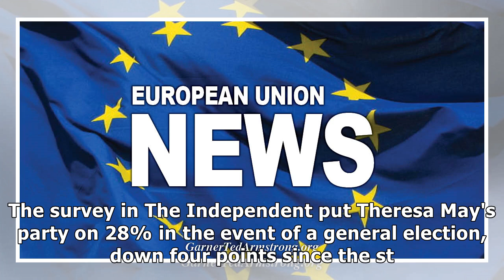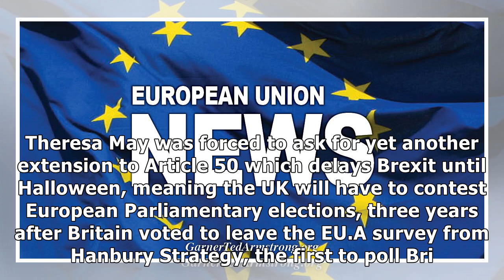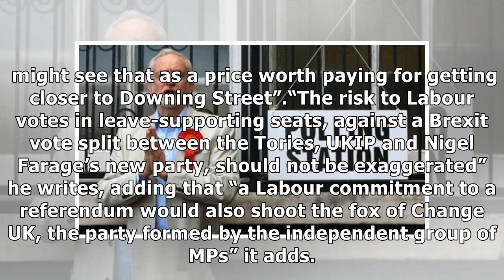Jeremy Corbyn on course for Downing Street